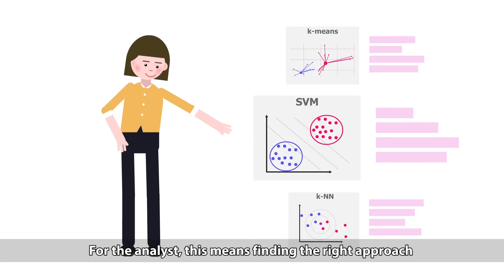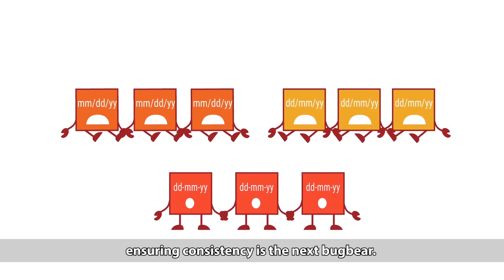Ep 2 - Data, Data, Data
In this episode, find out what is “Good data” and “Big Data”. Learn about the importance of data cleaning and how you can prepare data for analytics.